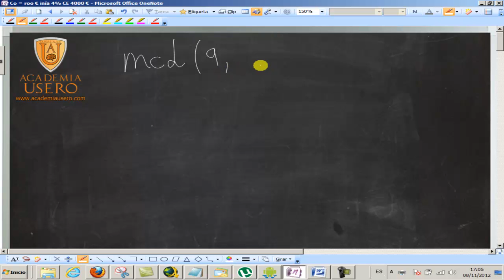Máximo común divisor Repaso 6º Primaria UD03 Matemáticas 6º Primaria Academia Usero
Obten el máximo común divisor de los siguientes pares de números
Examen 6º Primaria UD03 Divisibilidad
UD 03 Primos, múltiplos, divisores, máximo común divisor, mínimo común múltiplo